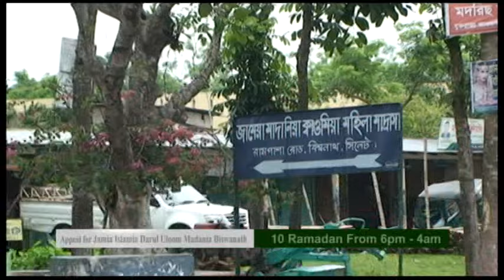Biswanath Madrasha 2015 Promo